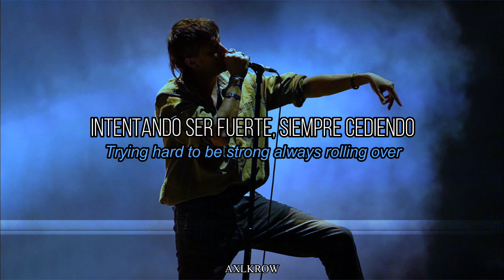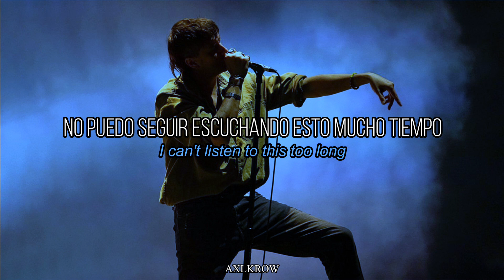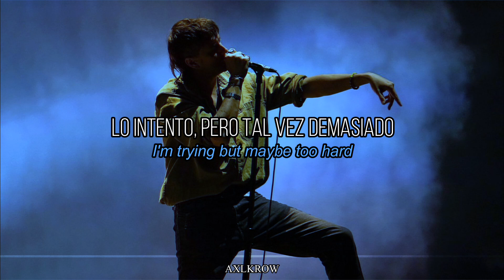The Voidz - Johan Von Bronx (Sub. Español & Lyrics)